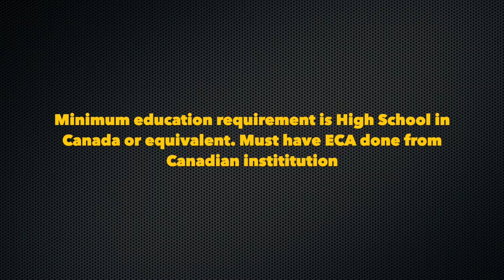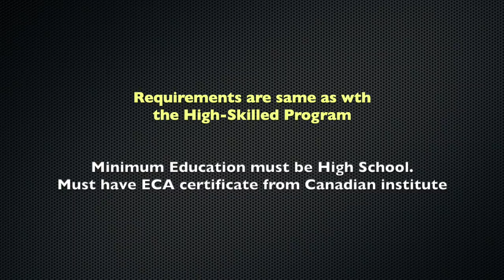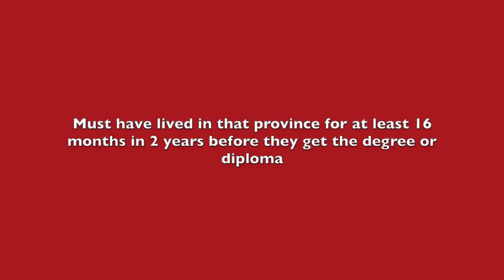AIPP: The EASIEST WAY to Get Canada PR | Canadian Vlogs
This video explains about the Atlantic Immigration Pilot Program (AIPP) Canada.

GADGETS I USED IN VLOGGING

Main Camera: Canon Rebel T5i
Mic: Rode Videomic GO
Tripod: Joby Gorillapod
Substitute Camera: Samsung S7 Edge
Computer for video editing: MacBook Laptop
Computer for PhotoShop: Lenovo Z575 Laptop